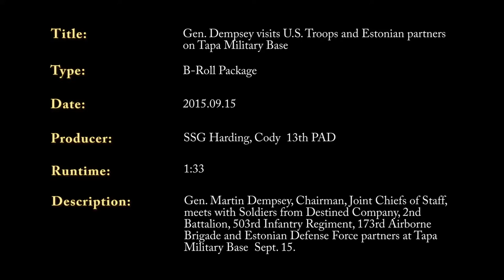Gen. Dempsey visits U.S. Troops and Estonian partners on Tapa Military Base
Gen. Martin Dempsey, Chairman, Joint Chiefs of Staff, meets with Soldiers from Destined Company, 2nd Battalion, 503rd Infantry Regiment, 173rd Airborne Brigade and Estonian Defense Force partners at Tapa Military Base Sept. 15